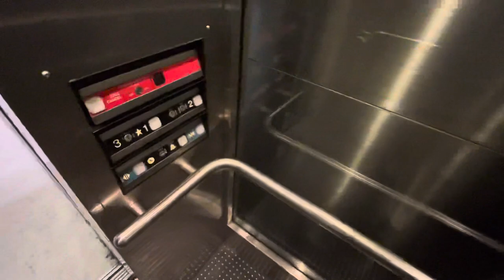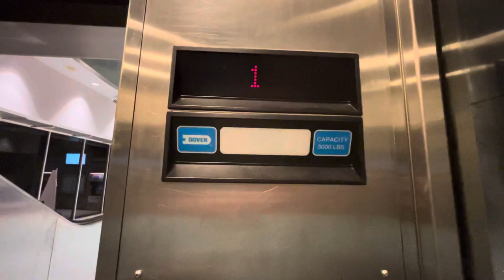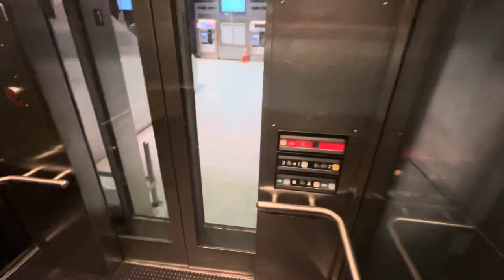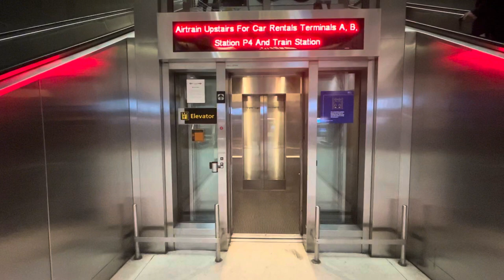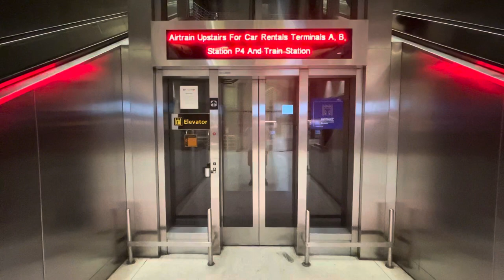Dover Impulse Glass Elevator At Newark Airport Term C (AirTrain) In Newark/Elizabeth NJ (09/06/2023)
Wednesday, 09/06/2023, at 10:12 PM (22:12), this is the glass elevator at the Terminal C. AirTrain section at Newark Liberty International Airport (EWR), in Newark/Elizabeth of New Jersey.  This elevator is a Dover Impulse, with a maximum capacity inside of 3,000 pounds.